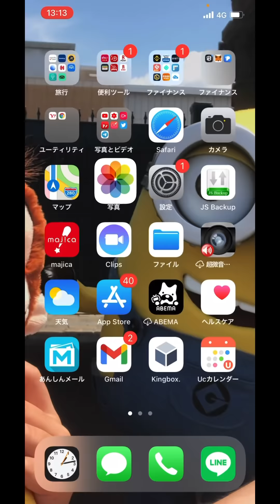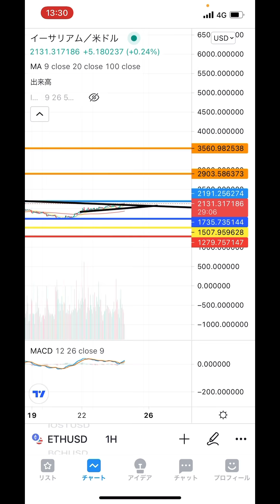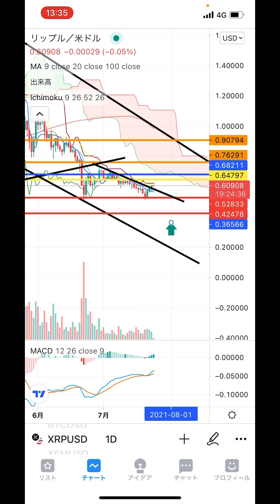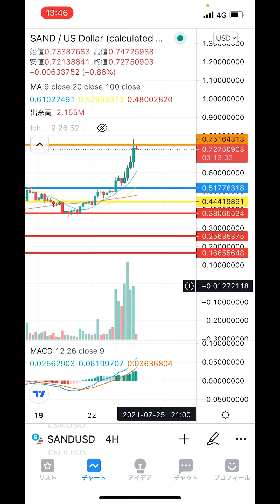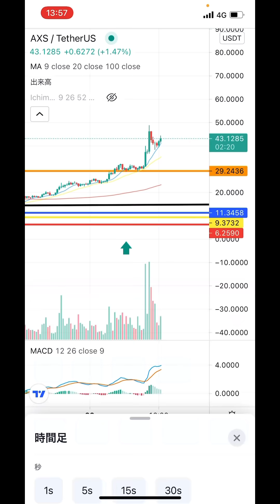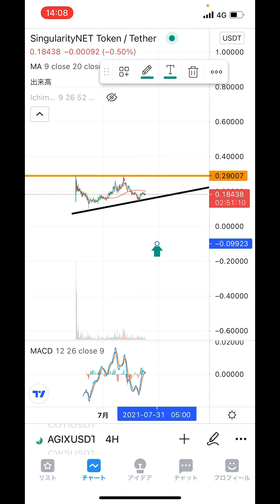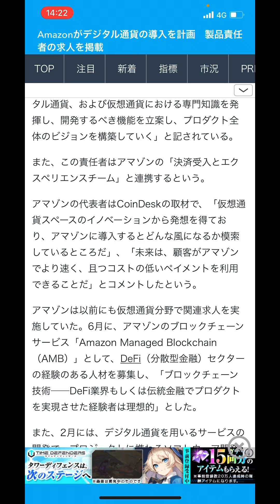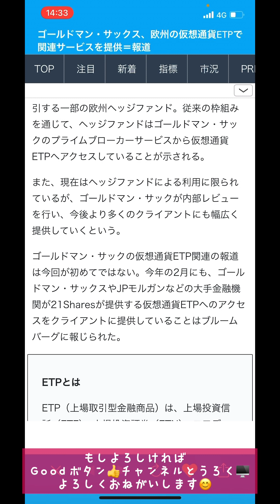🚀ビットコインは力強さを取り戻す❗️❓上昇要因はAmazon&Twitter❓🤔インドもデジタル通貨に好意的❓ 【仮想通貨 BTC.ETH.XRP.SAND.QNT.GRT.AXS.AGIX】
0:00 オープニング
7:50 ビットコイン
13:53 イーサリアム
18:53 XRP
24:26 SAND
29:22 QNT
33:02 GRT
36:35 AXS
42:00 AGIX
46:34 重要ニュース👍👍👍👍☺️

2016年から仮想通貨投資開始。1回目のブームに上手く乗るが、その後のNEM流出による大暴落により資産をほぼ無くし退場を経験。本業とは別にコンビニで深夜バイトをやり投資金再確保し再入場🙌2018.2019でチャートを勉強し直して徐々に資産を増やし再入場時より今年の上昇相場も手伝って資産10倍(現在30倍)を達成❗️今後youtubeでチャート分析や展望などお伝えできればと思います❗️どうぞ宜しくお願いします🙇

『Gate.io』
今注目の通貨が取扱いされています😊大手取引所に上場前の通貨が購入可能❗️

『bybit』
最近日本で人気の取引所。レバレッジ100倍の取引が出来てさらに追証なし❗️通貨ペアも増えているオススメの取引所😊

2021年1月28日に開設したNFTサイト❗️ゲーム関連のアイテムをIOSTで取引可能❗️❗️